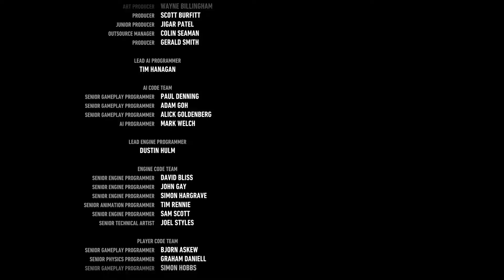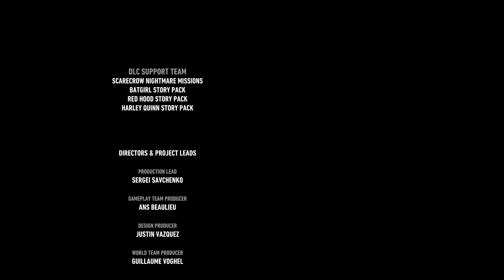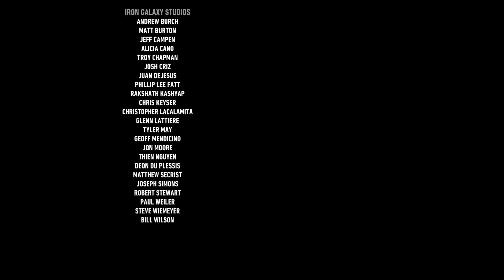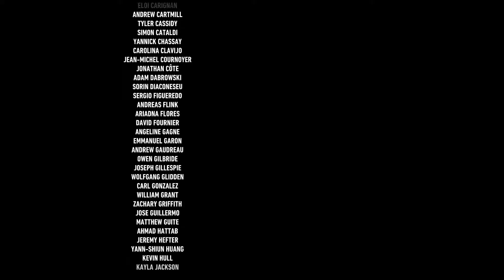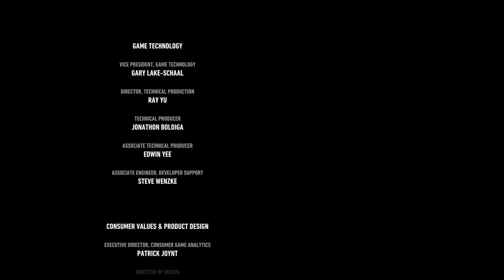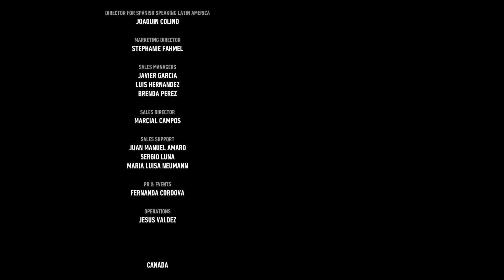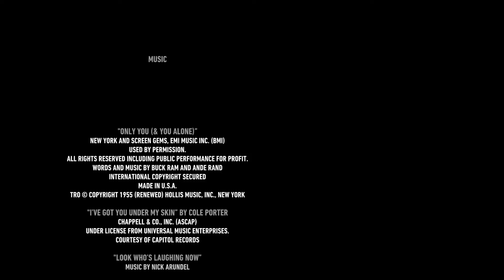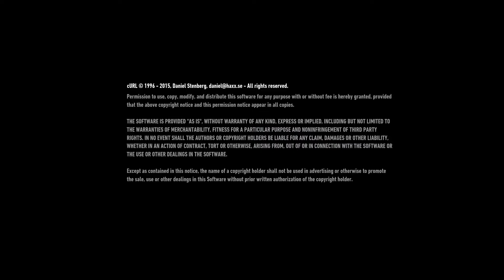Lets Play Batman Arkham Collection - #140 Das Knightfallprotokoll (FINALE)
Es ist nun soweit. Nach einem langem Weg und einer langen Geschichte, geht die Batman Arkham Reihe dem Ende entgegen. Und zwar mit einem mächtigem Knall. Batman Arkham Knight ist das gelungene Finale der kompletten Reihe. Seit wieder mit dabei wenn wir alte Freunde und Feinde treffen, um endlich herauszufinden, wie diese Saga ihr Ende nimmt.
Trotz aller Probleme die es bei Launch gab und leider immernoch auf dem PC gibt, ist der 4. Teil, erzählerisch der Beste Teil der gesamten Reihe.

PS. wer die anderen LetsPlays nicht gesehen hat, der kann gerne unten auf die Playlisten klicken.